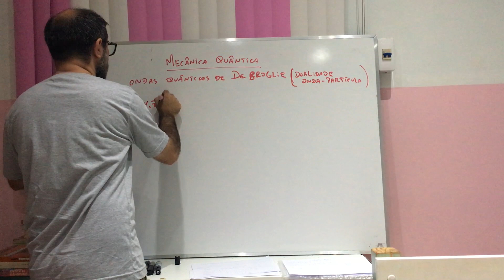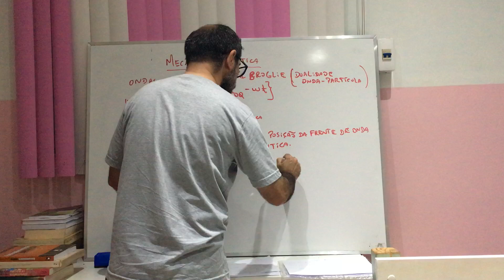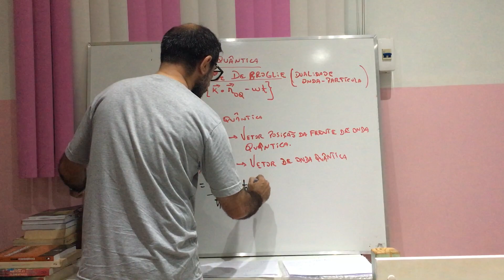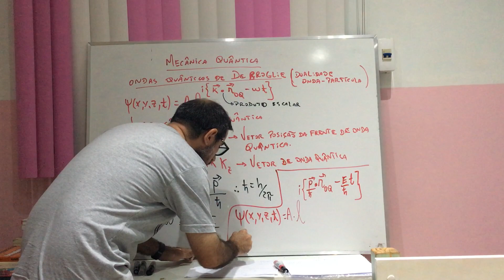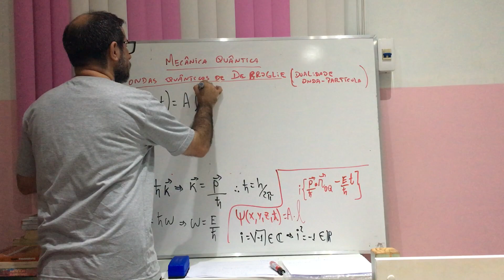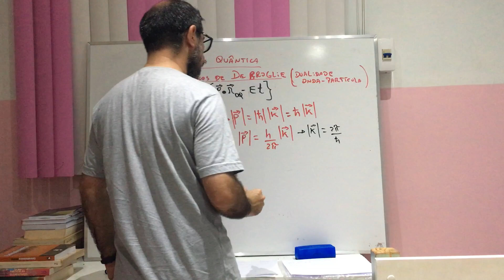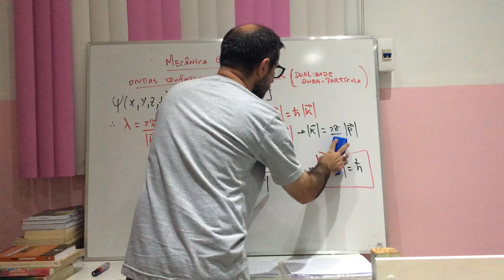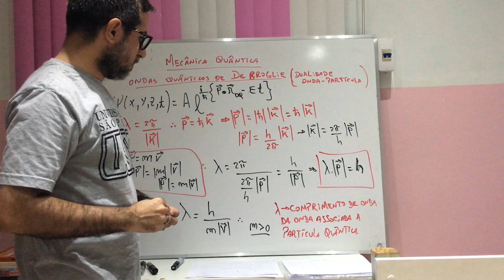Mecânica Quântica Não-Relativística - aula 134.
Estudo Introdutório sobre Mecânica Quântica em regime não-relativístico.
- Referências:
1- Curso de Física Básica: volume4 (Hersch Moyses Nussenzveig);
2- Eletrodinâmica Quântica (Jose Maria Filardo Bassalo);
3- Quantum Physics of Atoms, Molecules, Solids, Nuclei, and Particles (Eisberg, Resnick);
4- Elementos de Física Matemática: volume 1 , volume 2, volume 3, volume 4 (Jose Maria Filardo Bassalo; Mauro Sergio Dorsa Cattani);
5- Aspectos Contemporâneos da Física ( Bassalo; Cattani; Nassar);
6- Modern Quantum Mechanics (Sakuray);
7- Quantum Mechanics: volume 1, volume 2 (Cohen-Tannoudji; Dui; Laloe);
8- Principles of quantum mechanics (Shankar);
9- Mecânica Quântica (Toledo Piza);
10- Quantum Mechanics (Landau; Lifshitz);
11- Mecânica Quântica (Waldemar Filho);
12- The Feyman Lectures on Physics (Feyman, Leighton; Sands).

Agradecimentos:
1- IFPA - Campus de Santarém.